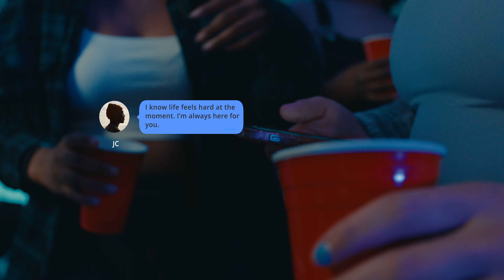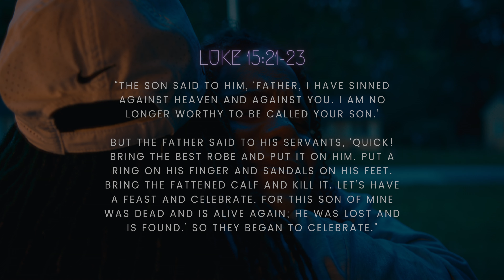Miss You - Martay (Official Music Video)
Hey family! I'm excited to bring to you the official music video for my latest song called "miss you". This song is so, so special because it's written from a vulnerable place where I was crying out to God to let Him know how I felt: I extremely busy and missing Him! (if the title and song doesn't give that away, I don't know what does! lol)

Anyway, when I envisioned the music video, I really felt like it should based off the story of the prodigal son in the Bible! So, that's exactly what we did!

Please enjoy and share it with someone who needs a reminder that God's arms are always open! No matter who you are or what you're done, God just wants your heart!

My latest album, “Before the Bouquet" is available now!